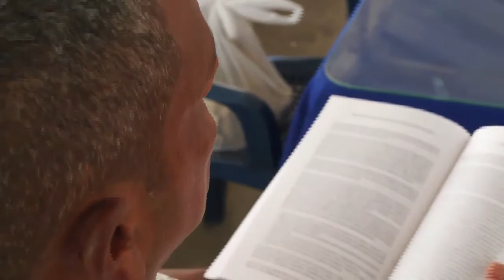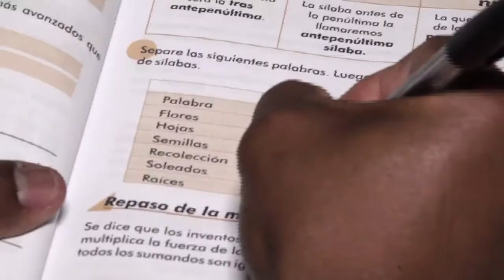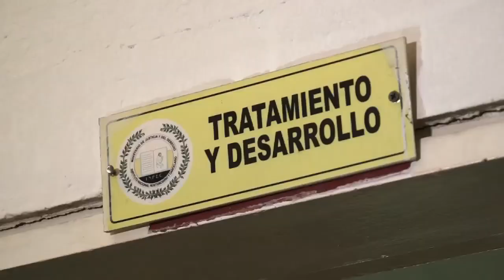Oportunidades para aprender en cualquier lugar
Muchos piensan que la edad o una mala situación económica son excusas insuperables para no aprender, para no educarse.
No importan el momento ni el lugar cuando se decide salir adelante, gracias a la herramienta de transformación más poderosa que tenemos a la mano: la educación.
En el Centro Penitenciario de Ocaña, en Norte de Santander, existe un grupo de internos que ingresó al programa de alfabetización que el Ministerio de Educación ha implementado en muchas regiones del país, junto con varios aliados, para permitirles soñar con un mejor futuro.